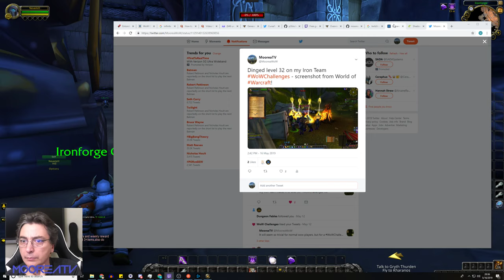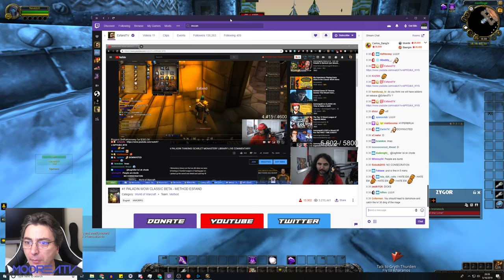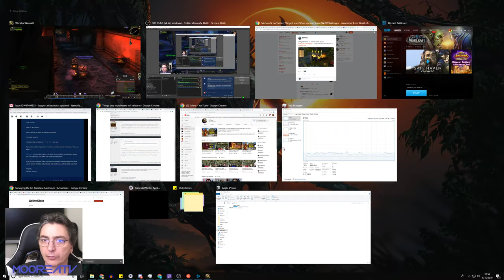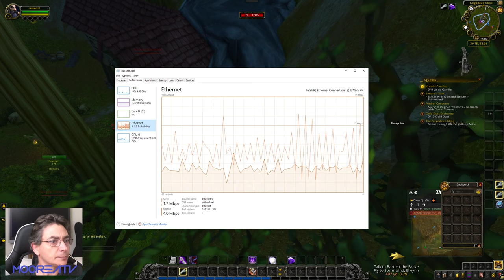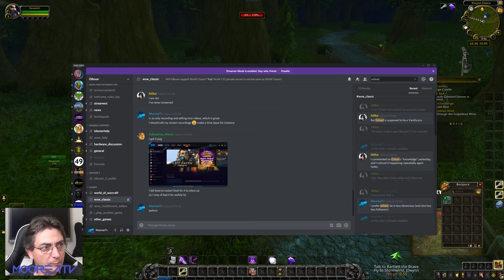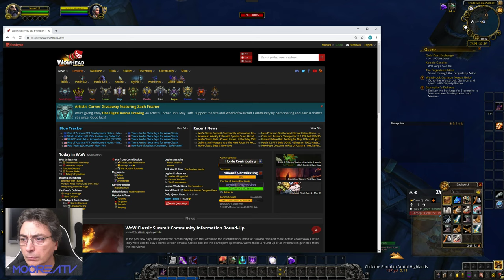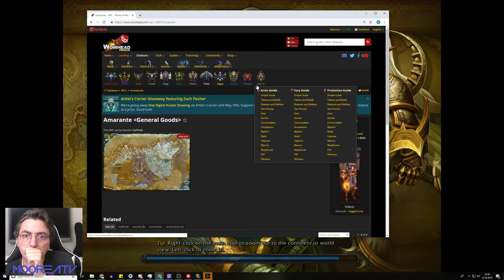Ironman Team (multiboxing with isboxer) and Solo Iron and Pacifist WoWChallenges.